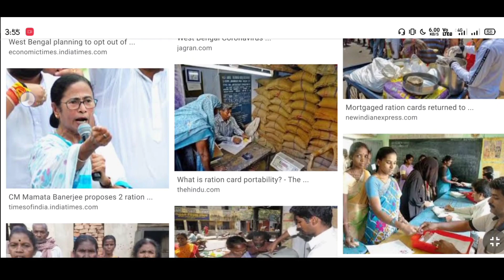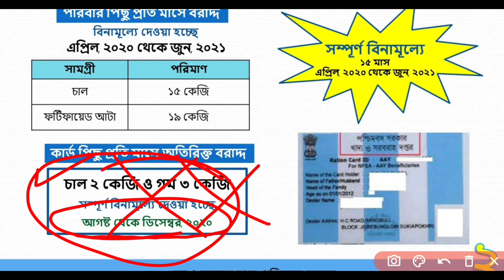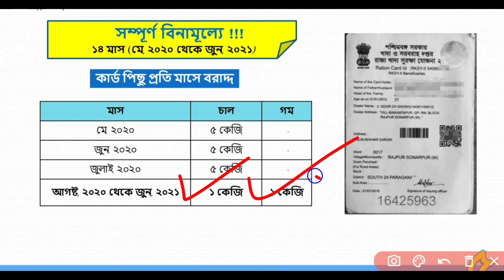জানুয়ারি মাসে ফ্রী রেশনের আবার নতুন লিস্ট দিলো এইমাত্র | January Free Ration List | Digital Ration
january ration list 2021 | free ration list january 2021 | digital ration card west bengal | wb digital ration card category | wb digital ration card status check | AAY, PHH, SPHH, RKSY1, RKSY2